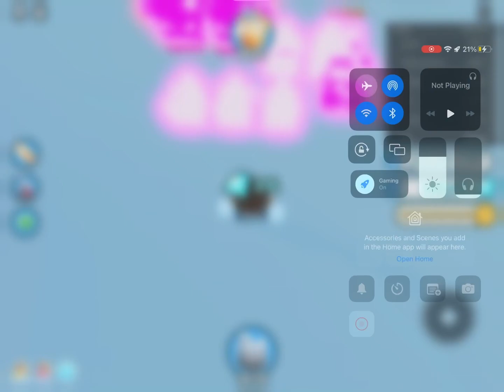I dont pay the text to speech enough for this 😭😭😭😭